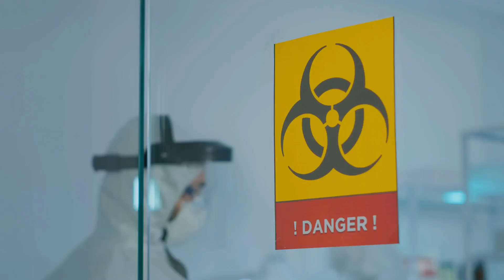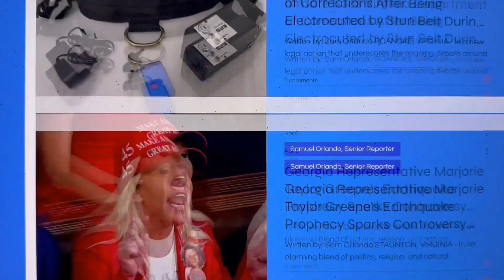Humans Made Plastics. The Planet Made a Microbe that Eats Plastic. Which is More Intelligent?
STAUNTON, VIRGINIA — In the mid-20th century, humanity pulled off a triumph of chemistry: the invention of plastic—cheap, strong, and nearly indestructible. Today, this miracle material is everywhere: packaging our food, lining our medical devices, woven into our clothes. But that very indestructibility has become its greatest curse. Plastics now clog our oceans, poison ecosystems, and pile up in landfills that will outlast civilizations.

Yet in recent weeks, scientists discovered something quietly astonishing: a hospital-associated microbe capable of digesting medical-grade plastic. Not just surviving in a plastic-laden environment—but breaking it down.

The question this raises is almost uncomfortable: We made the plastic. But we didn’t make the microbe. Nature did.

And not over millennia—but in decades.

What are we to make of that?

The Intelligence That Doesn’t Think Like Us

The microbe wasn’t designed in a lab. It emerged in the wild—or rather, in the curated chaos of human hospitals, where synthetic materials are everywhere and microbes are constantly battling for survival.

In that environment, natural selection did its quiet work. A mutation here. A horizontal gene transfer there. A competitive edge. And suddenly, nature produced an organism that could do what no engineer had planned for: consume the waste of our own invention.

This is the planet’s intelligence—not in the conscious, goal-oriented sense we associate with human minds, but as a self-correcting system that adapts through complexity, trial, and relentless iteration.

It doesn’t brainstorm. It doesn’t invent on demand. But it works.

The Plastic Parable

What happened with this microbe is more than a scientific curiosity. It’s a parable.

It reminds us that our intelligence—strategic, inventive, fast—is also prone to tunnel vision. We solve problems by breaking things down, extracting resources, optimizing for efficiency. But we rarely account for long-term consequences until they confront us.

Nature, on the other hand, solves problems by existing within constraints, by adapting to what is, not what we wish to be. It doesn’t innovate in a straight line. It responds, metabolizes, transforms.

And when we create an ecological problem that seems intractable—like plastic—sometimes nature responds with a solution we didn’t ask for, but desperately need.

Are We the Smartest System on the Planet?

This leads to an uncomfortable but essential question:

If human intelligence invented a pollutant, and nature evolved the solution, which kind of intelligence is ultimately more effective?

We’re used to thinking of ourselves as the pinnacle of brainpower. But what if Earth’s intelligence—distributed across cells, fungi, microbes, rivers, forests—is just as real, just as active, and in many ways better at repairing damage than we are at avoiding it?

If that’s true, then our role may not be to dominate the planet, but to listen to it more carefully. To treat nature not as a machine to be optimized, but as a mind we’re only beginning to understand.

The Quiet Genius of a Microbe

It’s tempting to see the emergence of a plastic-eating bacterium as nature “bailing us out.” But we shouldn’t get too comfortable. Nature adapts to survive, not to save us. If we’re lucky, those align for a while. But if they don’t, nature will go on adapting—with or without us.

Still, there’s hope in this microbial story.

Hope that the world is more resilient than we feared. Hope that solutions are out there, not always in our heads, but in the soil, the sea, the cell. Hope that if we pay attention, we might begin to understand not just the damage we cause, but the deeper intelligence we live inside of.